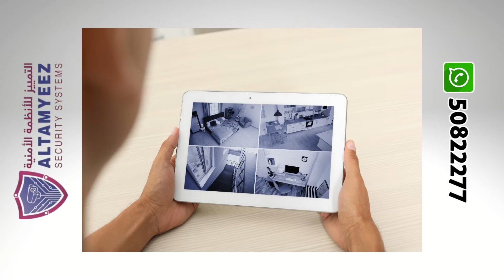2 cctv camera set price in india Doha Qatar كاميرات مراقبة قطر